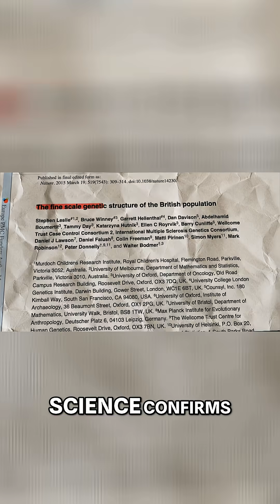Unlocking Ancient Secrets: Your DNA Reveals British Ancestry!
Discover how Wales became a refuge for the ancient Britons, preserving their genetic lineage and revealing strong ties to early Bronze Age settlers in the British Isles.